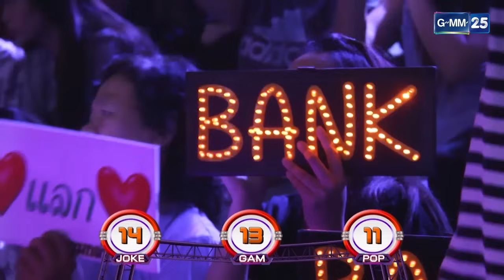Stage Fighter 2017 : ศรราม น้ำเพชร - ส่งข่าวสาวเลย [130317]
ติดตามความสนุกได้ ทุกวันจันทร์ - ศุกร์ เวลา 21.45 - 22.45 น. ทางช่อง GMM25